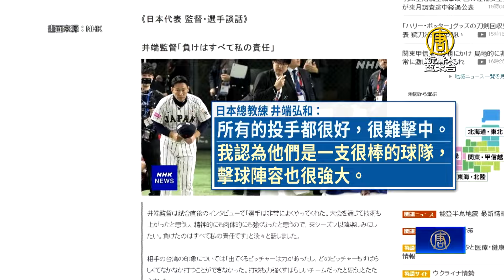無論誰勝日網友讚台日兄弟 辰己涼介互動江國豪